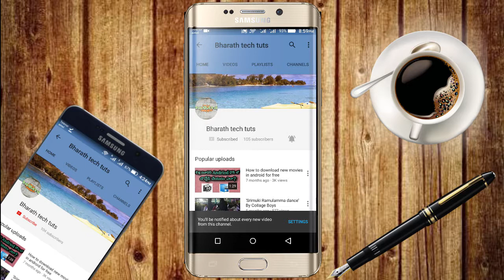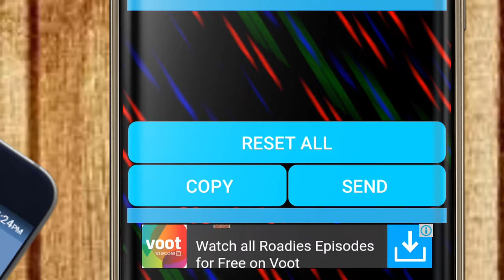How to send unlimited messages with one click on WhatsApp?